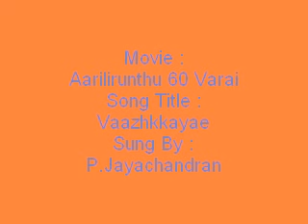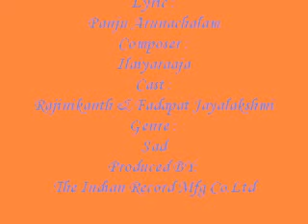Vaazhkkayae - Aarilirunthu 60 Varai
Movie :
Aarilirunthu 60 Varai
Song Title :
Vaazhkkayae
Sung By :
P.Jayachandran
Lyric :
Panju Arunachalam
Composer :
Ilaiyaraaja
Cast :
Rajinikanth & Fadapat Jayalakshmi
Genre :
Sad
Produced BY:
The Indian Record Mfg Co.Ltd
Year :
1978